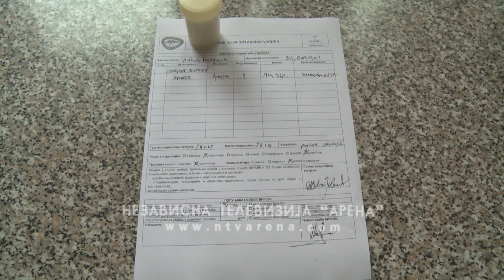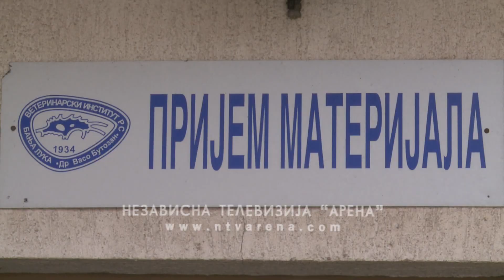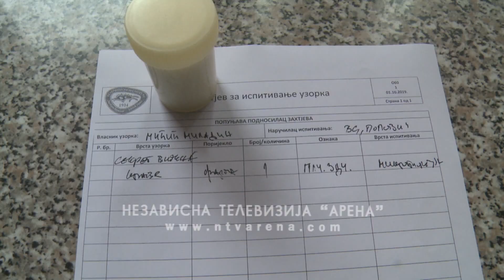Mastitis kod krava gorući problem na farmama u Semberiji